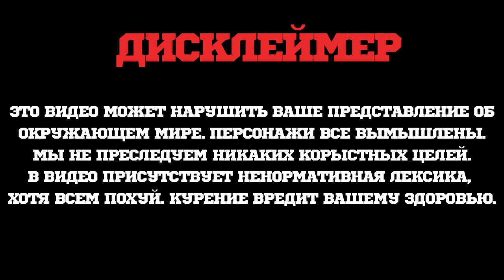Открываем Сейф от Компании TOMMY GUN + Конкурс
Открываем странный сейф с маркировкой Tommy Gun